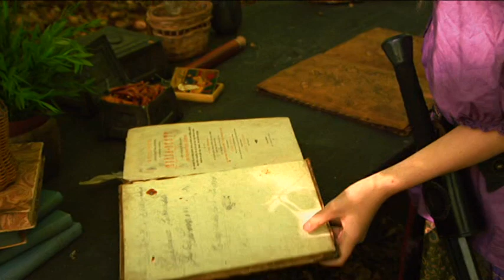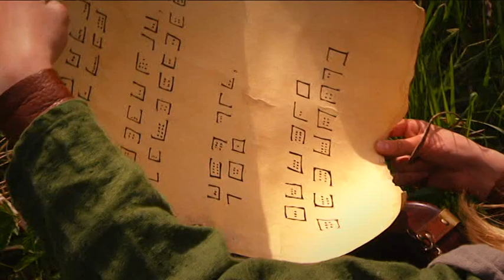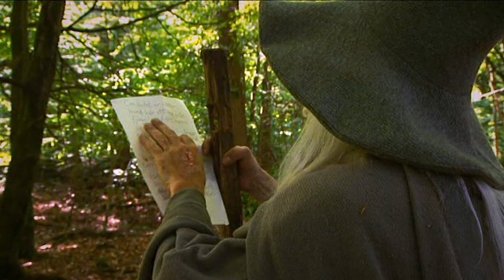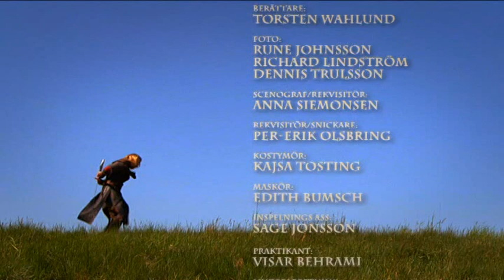Barda S03E03 - Mannen med ärret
Invånarna i Barda har sakta men säkert återgått till ett normalt liv när mörka moln syns på himlen. En budbärare från en annan plats hittas medvetslös i skogen med ett pergament sänt till Karl. Den som hållit henne fånga är Mörkrets Furste, Nigol, som har egenskapen att kunna byta skepnad.

Del 3 av 12. Mystiska saker har hänt i äventyrslandet Barda. En medvetslös flicka har hittats och skogslaven Sirion har blivit bortförd av maskerade främlingar. Avsnittets rollspelare är Josefin Almkvist från Mariefred och Jonna Hjalmarsson från Holsbybrunn. Spelledare är Karl Ytterberg.